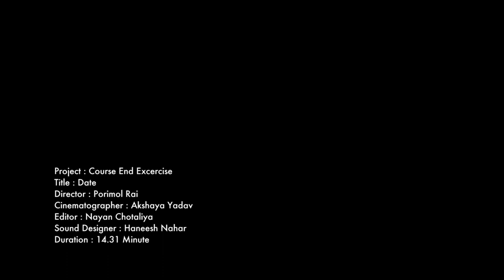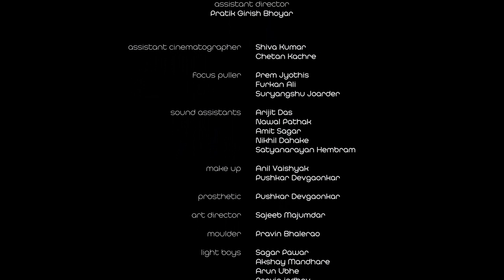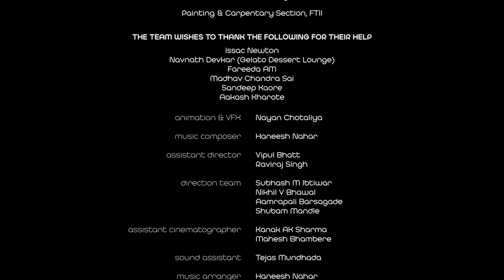Date - A short film by FTII | National award winner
DIRECTED BY - PORIMOL ROY